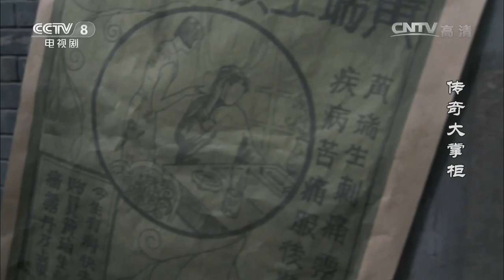【ENG SUB】《传奇大掌柜》 第13集 栾学堂拒绝关雅丽（主演： 谷智鑫、何冰、杨立新、梁冠华、原雨）| CCTV电视剧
本集主要内容： 历秋辰对关雅丽是动了真心的，不止一次的去怡香院要给她赎身。知道是历秋辰点了自己，关雅丽怎么也不肯去，还是梅姨逼着自己去了吴佩孚的房间。历秋辰拿着两千大洋去给关雅丽赎身，眼看着就立文书了，手下告诉梅姨栾学堂又来了。梅姨没想到来的不止是栾学堂还有吴佩孚，当即吓得脸色都变了。吴佩孚点名要关雅丽，梅姨去找关雅丽。关雅丽告诉梅姨要是她让历秋辰给自己赎身，自己就死在怡香院。关雅丽毫不畏惧吴佩孚，言辞犀利据理力争，深得吴佩孚的赞赏。吴佩孚叫出历秋辰要为他俩保媒，栾学堂连忙拒绝，说自己只想报恩没有这个意思。关雅丽却一口应下，还问栾学堂是否嫌弃自己。

■□剧情简介■□
《传奇大掌柜》是唐大年执导的年代传奇剧，由谷智鑫、何冰、杨立新、梁冠华、原雨领衔主演。该剧讲述了民国时期从山东流落到北京的小乞丐栾学堂在北京历尽坎坷最终创建百年老字号丰泽园的故事。